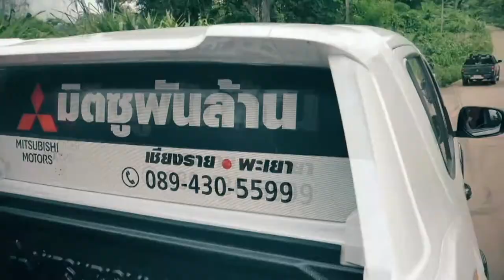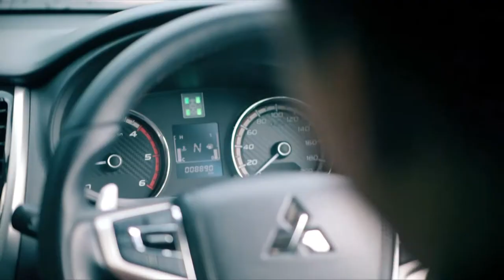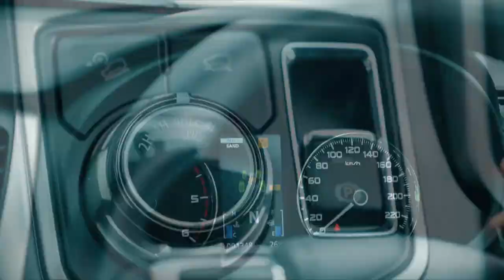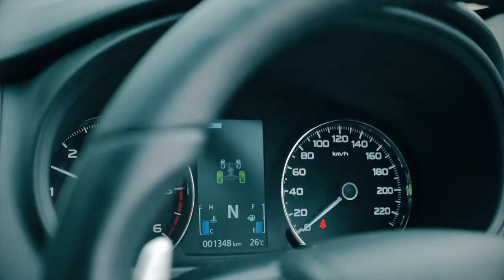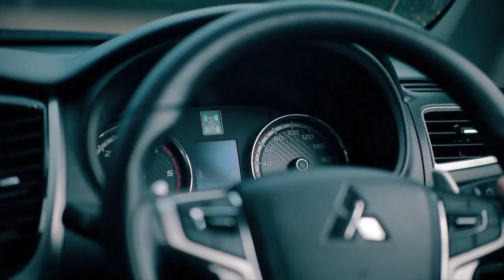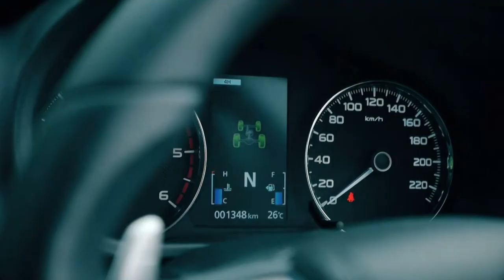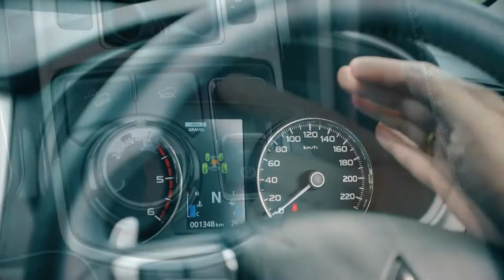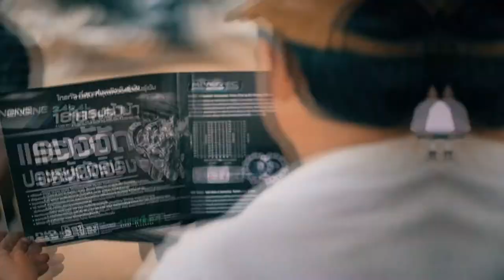มิตซูพันล้าน Specialist#Phase 2 (New Pajero Sport VS New Triton)